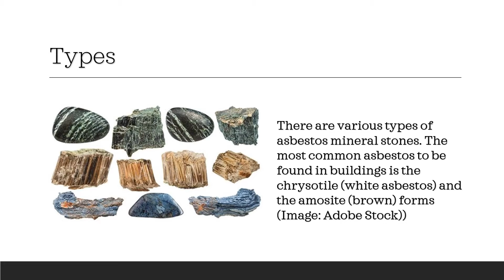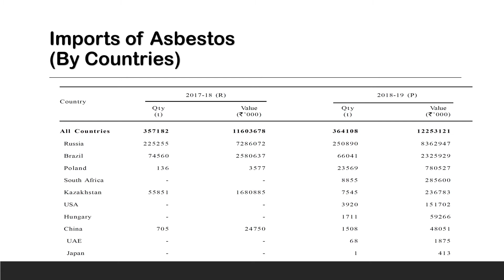Asbestos : Industry Profile